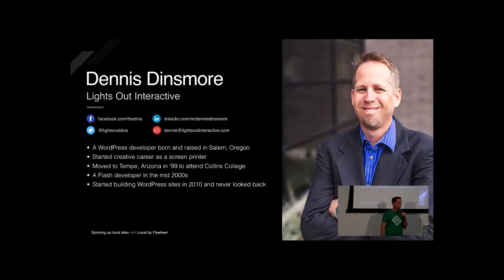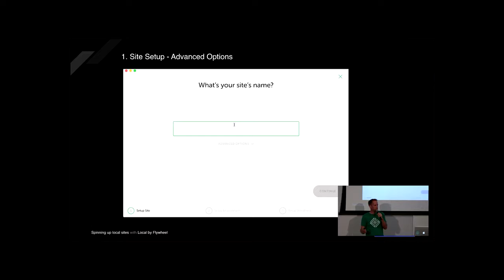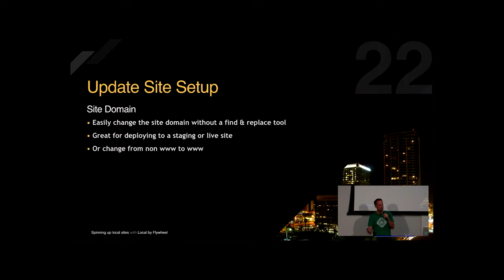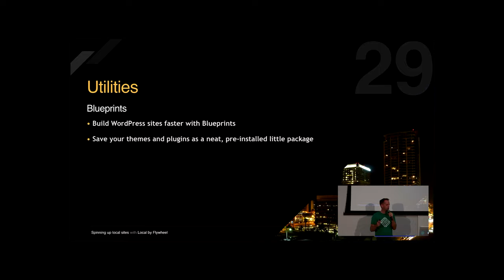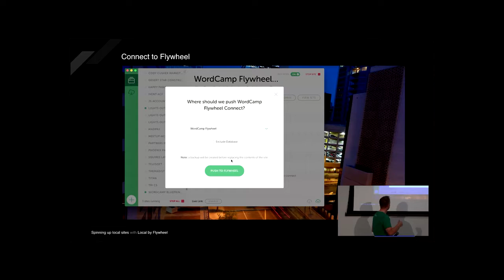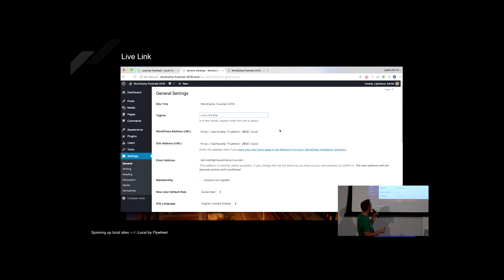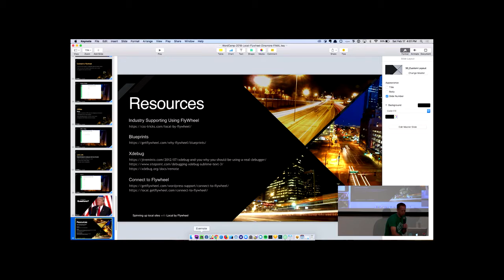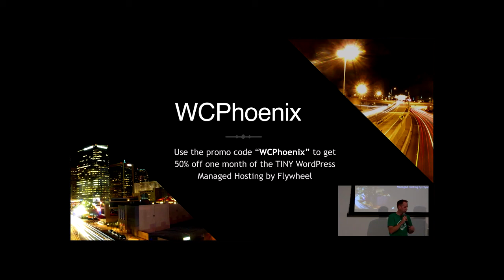Dennis Dinsmore: Spinning up local sites with Local by Flywheel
Making changes on a live server is always risky. And when things go wrong it’s not easy to diagnose the problems. You can setup a staging server for changes, but you still have to deploy files, and that takes time.
Spinning up a local environment is essential for WordPress development. And it’s also very easy to do, thanks to Local by Flywheel.
I will show you how to quickly spin up a local site. We will cover SSL, debugging, database management, and other features to help you safely build better quality WordPress sites in less time.